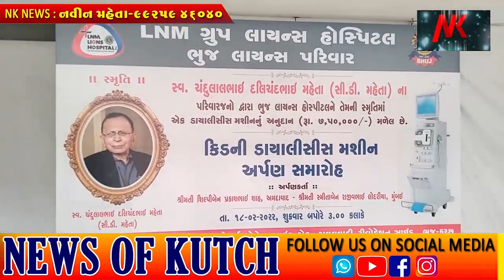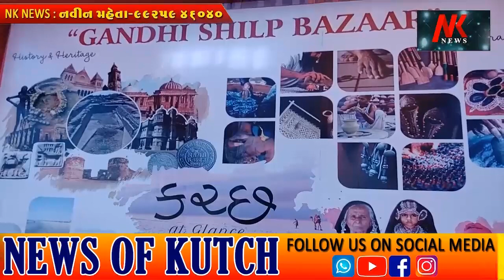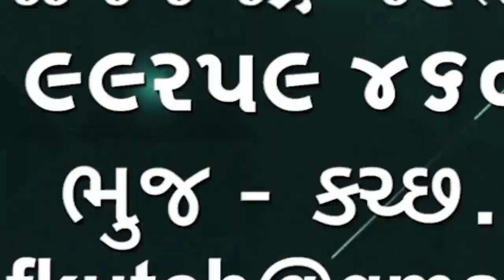સ્વ.ચંદુલાલભાઈ દલીચંદભાઈ મહેતાની સ્મૃતિમાં પરિવારે લાયન્સ હોસ્પિટલને કિડની ડાયાલિસિસ મશીન અર્પણ કરી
સ્વ. ચંદુલાલ ભાઈ દલીચંદભાઈ મહેતા
(સી.ડી. મહેતા) ની સ્મૃતિમાં પરિવારે ભુજની લાયન્સ હોસ્પિટલને  સાડા સાત લાખ નું કિડની ડાયાલિસિસ મશીન અર્પણ કરી શ્રદ્ધાંજલિ આપી🌹